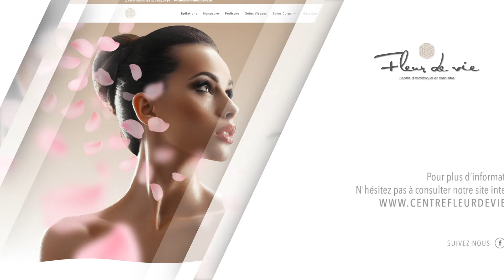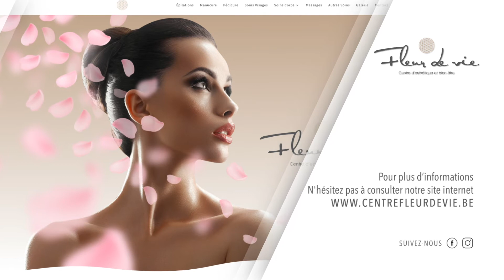Vidéo de présentation "Centre d'esthétique" Fleur de Vie - Woluwe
Il n'y a pas mieux qu'une vidéo pour promouvoir votre votre événement, business ou même faire connaitre votre produit.

Je vous propose de réaliser une animation dynamique en images unique et personnalisée de votre événement pour impacter instantanément votre public et favoriser son engagement à votre égard.

C'est le meilleur moyen pour donner à votre marque une image dynamique et novatrice, radicalement différente de celle de vos concurrents.